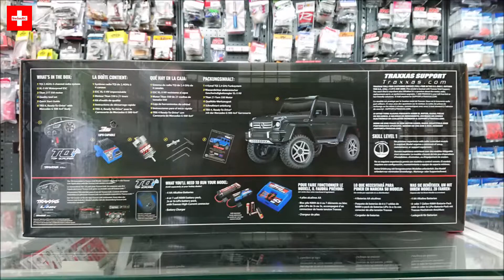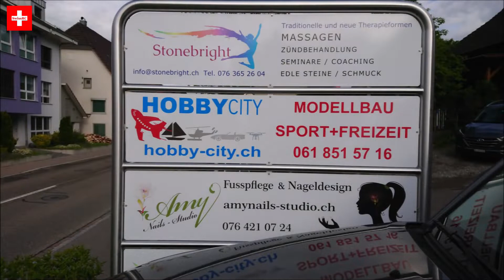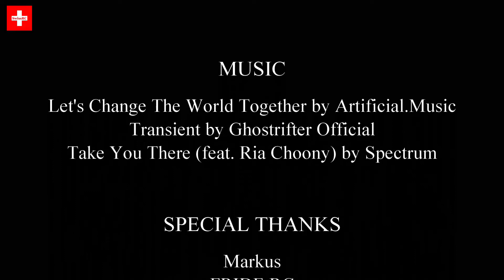TRAXXAS TRX-4 MERCEDES G500 CRAWLER 4x4 RTR UNBOXING & FIRST RUNS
Mercedes G500 TRX-4 Trail Crawler RTR blue unboxing and first runs.
Features
• Ready to Run
• Highly-detailed Mercedes G 500 4X4² replica body
• Unique 5-spoke wheels
• Includes front and rear LED-ready lenses
• Remotely-locking front and rear differentials
• 2-speed high/low transmission
• Portal axles
• Metal-gear steering servo
In the Box
• Traxxas TRX-4 Mercedes G Wagon 4x4 G500 - Blue
• TQi™ 2.4GHz radio system with cruise control
Required to Run
• Traxxas NiMH (4-7 cell) or LiPo (2s-3s) battery
• Suitable Charger
• 4x AA Batteries